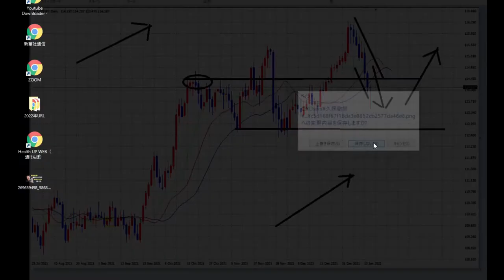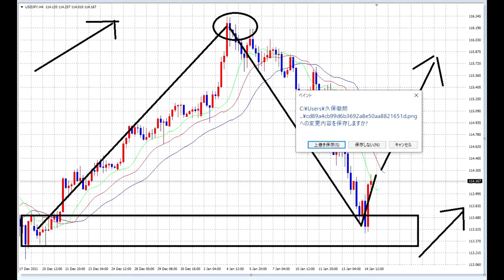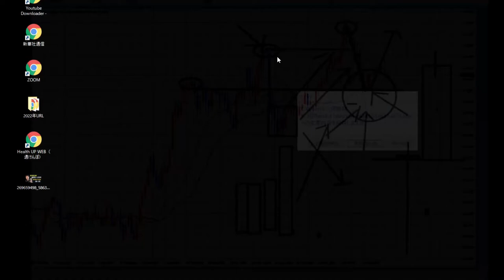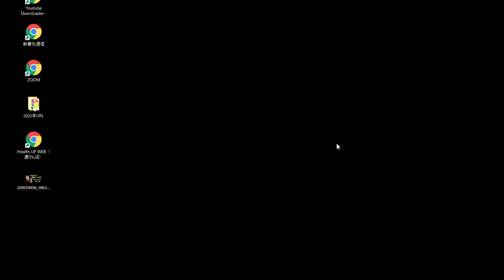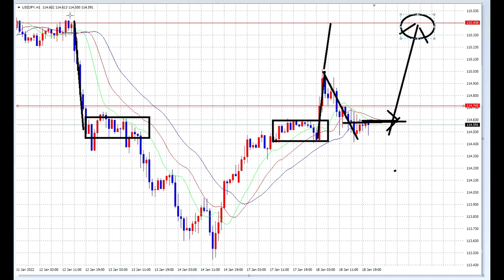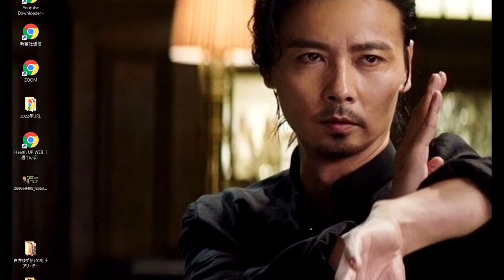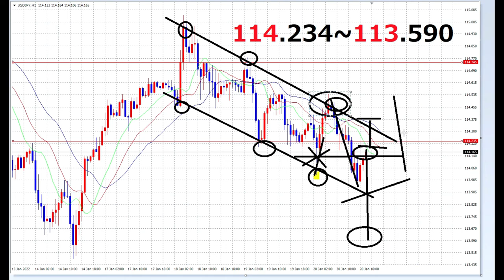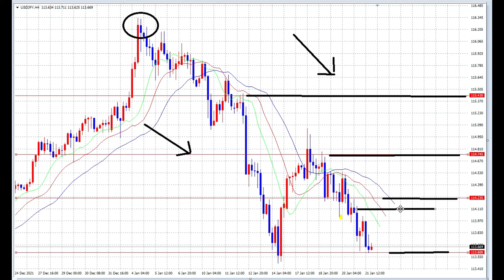【FX】第三週FX一気見リスクリワード講義